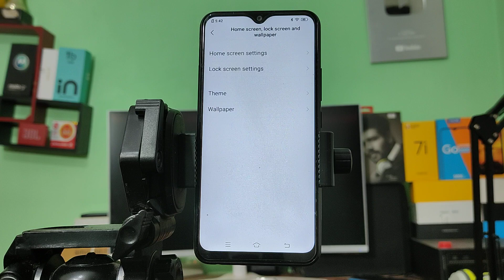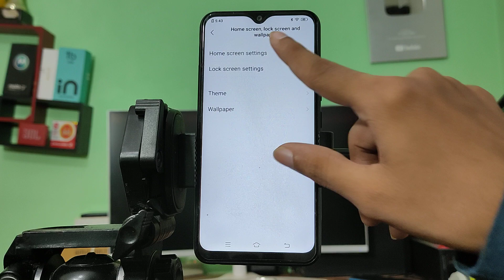How to change icon style Vivo v20 | vivo v20 pro icon style setting | mobile icon style kaise kare